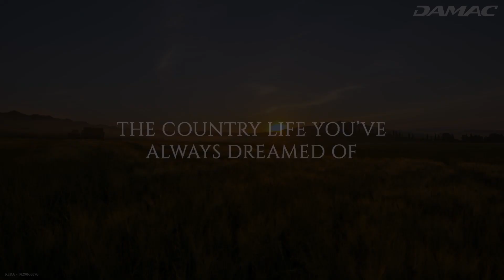The Farmhouses: Countryside Living in DAMAC Hills 2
Welcome to The Farmhouses: Your Gateway to Countryside Living! 🌿

Experience the charm of a countryside lifestyle at The Farmhouses, nestled in the heart of DAMAC Hills 2. Escape the city's hustle and embrace nature's serenity amidst lush landscapes. Here, you can cultivate your own fruits and vegetables, ride horseback through verdant trails, and rediscover the simple pleasures of life.

Choose between European charm and grand North American-style country homes, each offering spacious living and luxury amenities that create a tranquil haven for you and your family.

The Farmhouses seamlessly blend tranquility with accessibility, providing easy access to major highways and key areas.

Join us on a virtual tour of The Farmhouses and uncover the beauty of countryside living.